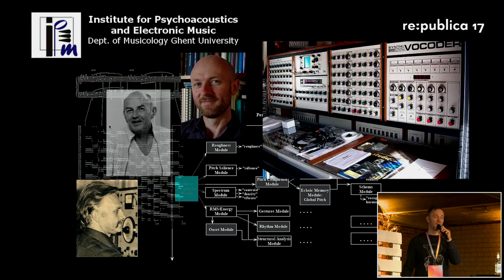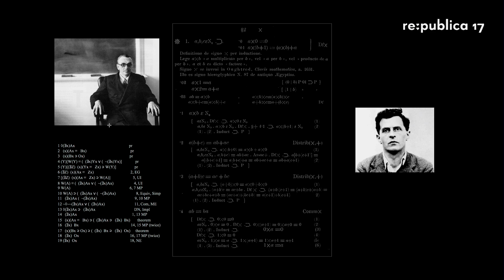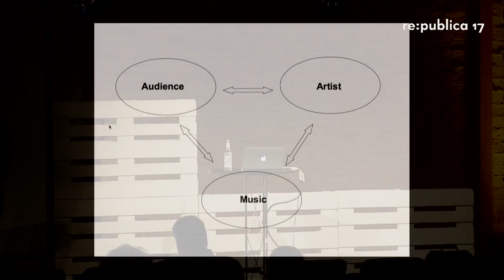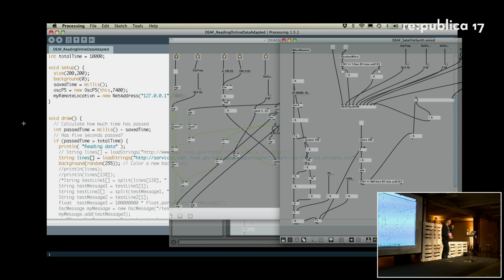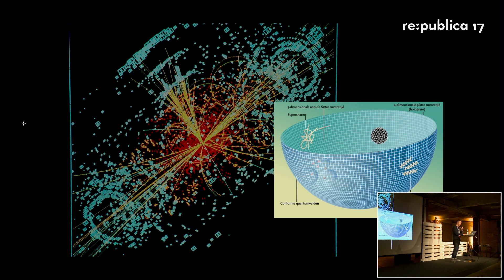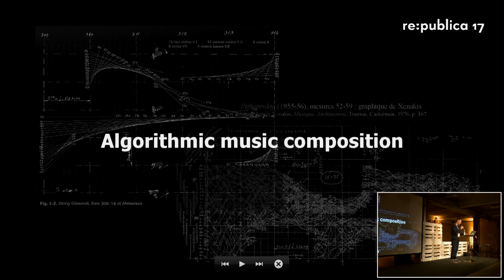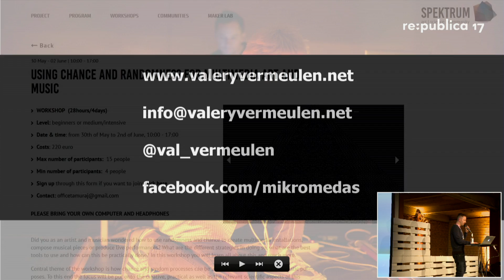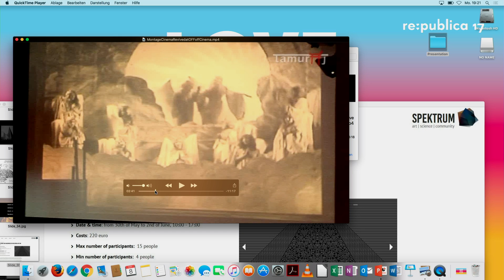re:publica 2017 - Valery Vermeulen: How to make music from deepspace, wall street or biofeedback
Is it possible to translate the old Greek idea of having no distinction between art and science (maths in particular) into a contemporary musical context? How can one, as an electronic musician, integrate recent advances in theoretical physics such as the in quantum gravity, a critical approach towards our current Wall Street driven economy or new evolutions in artificial intelligence in his or her artistic practice? In this talk we will give a practical roadmap of how all this can be realized.